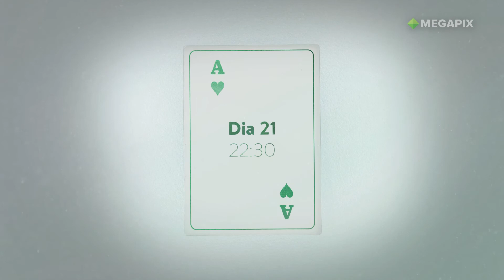Sessão Megapix - Alice no País das Maravilhas